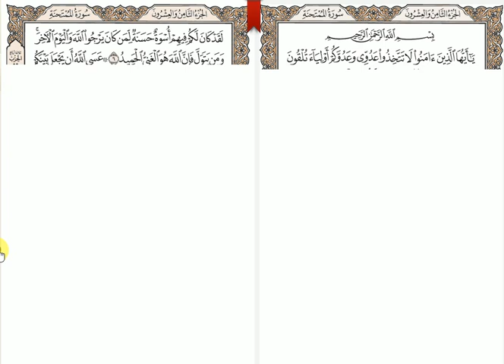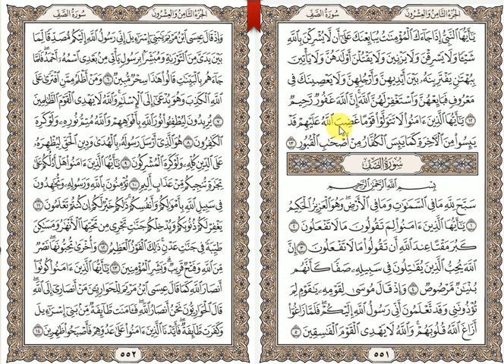علامات تثبيت حفظ سور المجادلة الحشر الممتحنة